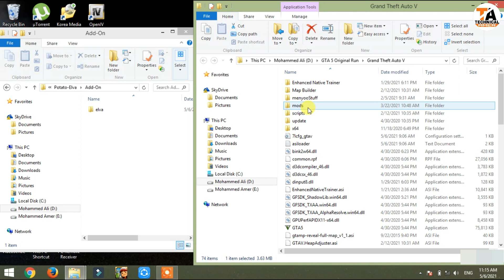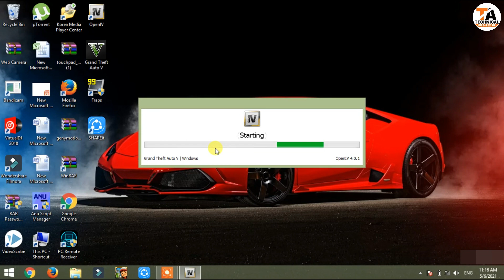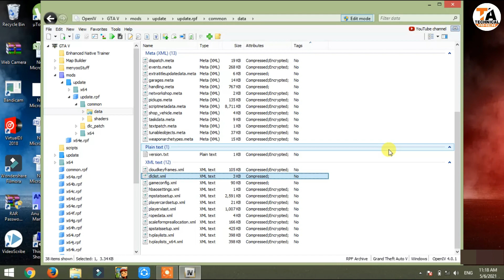GTA 5 : HOW TO INSTALL MCLAREN ELVA CAR MOD🔥🔥🔥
In This Video I Have Shown How To Install McLaren Elva Car Mod In GTA 5

1) Ice cream Screen Recorder
2) Fraps Game Screen Recorder